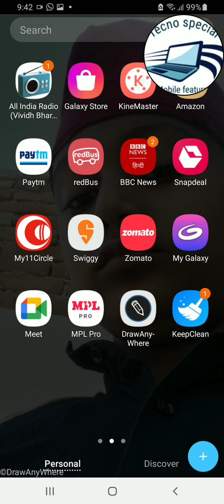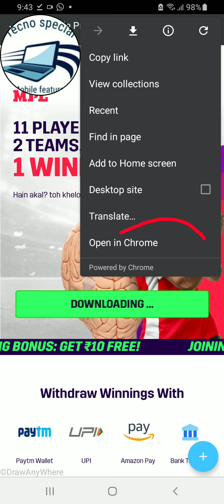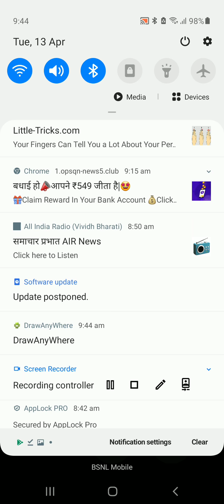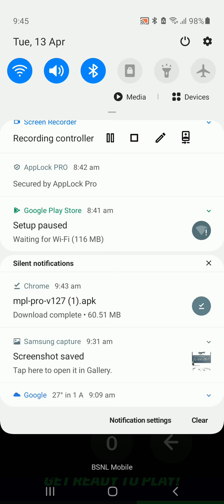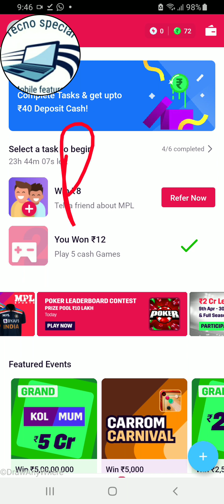How to download mpl